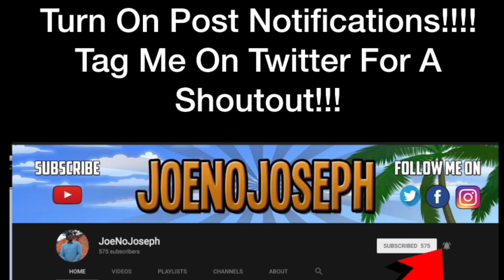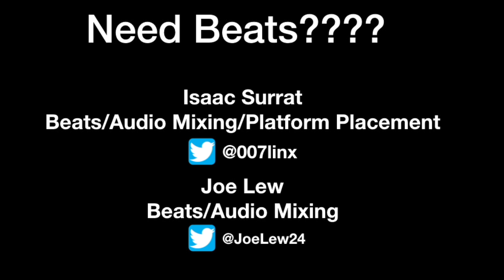Reaction To KSI – Houdini (feat. Swarmz & Tion Wayne)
STREAMING ON KICK NOW GANGY! KICK.COM/JOENOJOSEPH Links to original:
KSI – Houdini (feat. Swarmz & Tion Wayne) [Official Music Video]